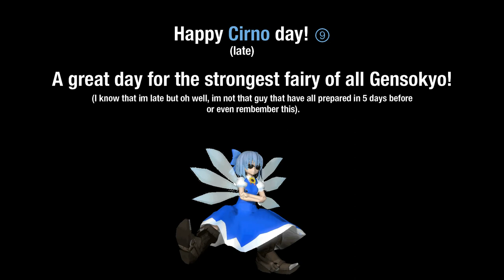[SFM] [Touhou] Cirno wants a banana fight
Im know that im late but I still do a video of this ice fairy anyway. :P
Happy ₍ₗₐₜₑ₎ Cirno day!

No too much to say over here...
I just gonna say that im impressed that one have used this Cirno model in other videos or whatever.

I wonder if you did notice some little stuff in the background besides of the Shanghai and Bud wizard of the right side.

9 and 9...Oh yeah 9.